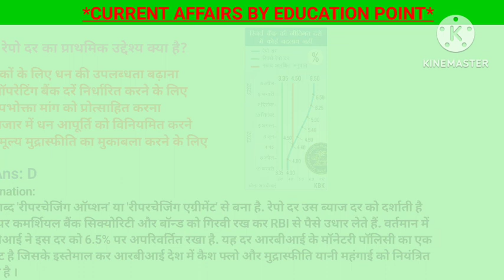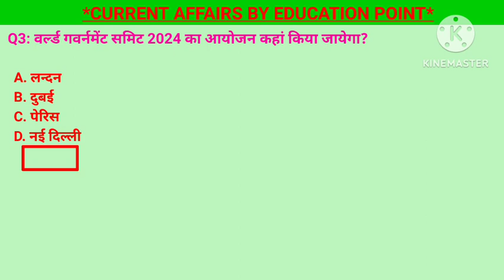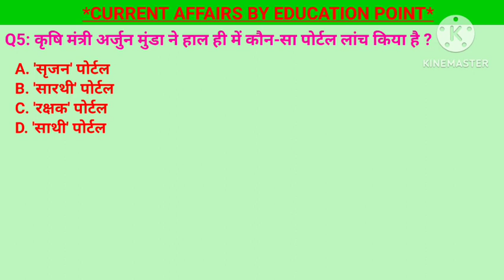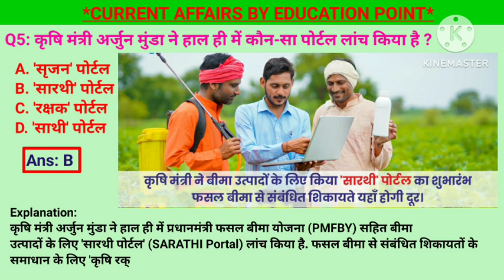10 February Current Affairs 2024| वन नेशन वन इलेक्शन| भारत रत्न पुरस्कार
10 February Current Affairs Crack Exam 2024 | Crack Exam Current Affairs Current Affairs | Daily Current Affairs
1. कृषि मंत्री अर्जुन मुंडा ने हाल ही में कौन-सा पोर्टल लांच किया है ? - सारथी पोर्टल
2. 'वन नेशन वन इलेक्शन' समिति के अध्यक्ष कौन है?- रामनाथ कोविंद
3. वर्ल्ड गवर्नमेंट समिट 2024 का आयोजन कहां किया जायेगा?- दुबई
4. डॉ. एम एस स्वामीनाथन को भारत रत्न से सम्मानित किया जायेगा, वह किस क्षेत्र के प्रसिद्ध व्यक्ति थे? - कृषि
5. रेपो दर का प्राथमिक उद्देश्य क्या है?- बाजार में धन आपूर्ति को विनियमित करने और मूल्य मुद्रास्फीति का मुकाबला करने के लिए
10 February current affairs , 10 February current affairs , 10 February current affairs next exam, next exam, 10 February current affairs, 10 February current affairs raja gupta current affairs, 10 February current affairs, crazy gk tricks ,

10 February current affairs next exam ,
10 February current affairs 2024 next exam, 10 February 2024 next exam Current Affairs, current affairs by raja gupta,
tet ,
sports tak
गायत्री मंत्र